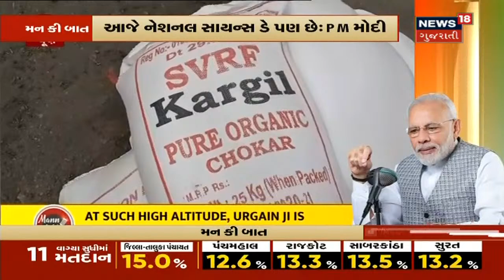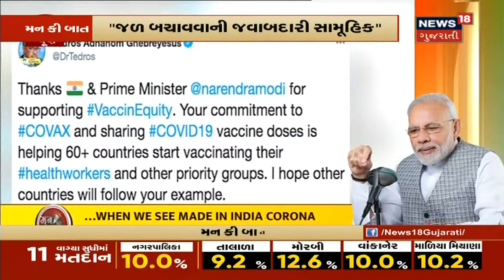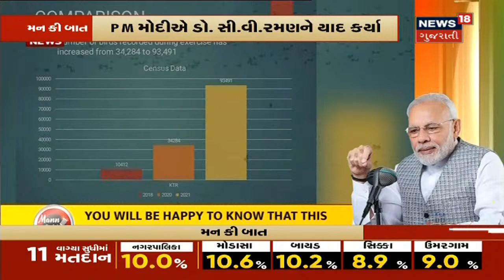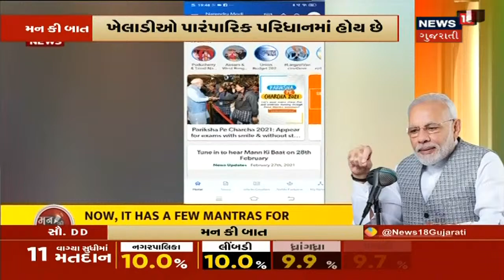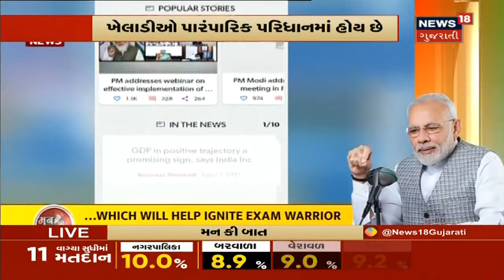74 મી વખત પ્રધાનમંત્રીના મનની વાત - Full Speech | News18 Gujarati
સાંભળીએ પ્રધાનમંત્રીના મનની વાત. હું ઈચ્છું છું કે આપણા દેશના વિદ્યાર્થીઓ, લોકો આપણા દેશના વૈજ્ઞાનિકોને જાણે, ઓળખે. આ સાથે જ PM મોદી એ જળ વિશે વાત કરી તેને બચાવવા, વાપરવા અંગે લોકોના પ્રયત્નો વિષે વાત કરી. તેમણે સંત રવિદાસને પણ યાદ કર્યા.